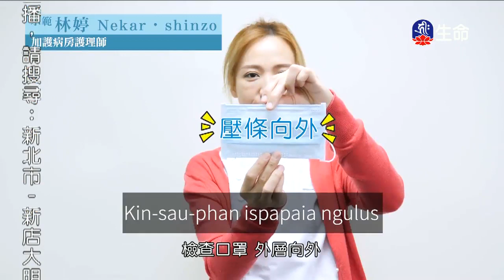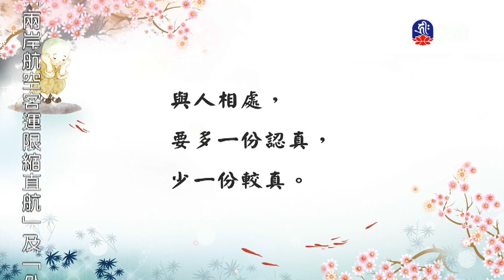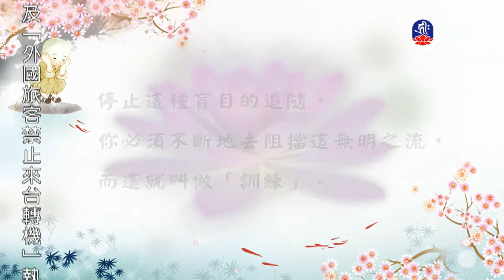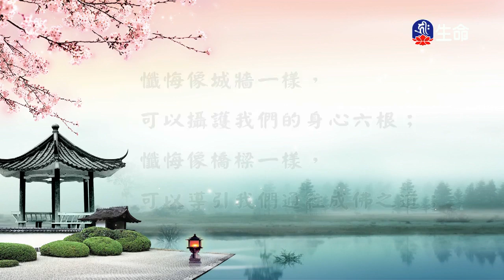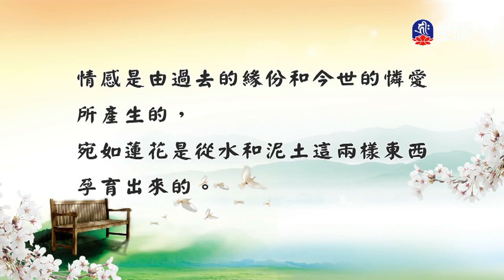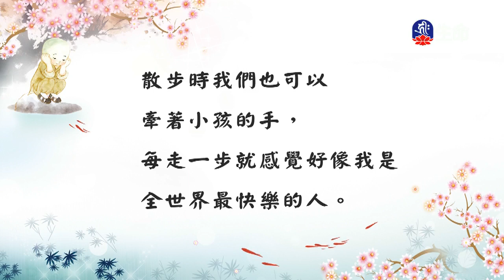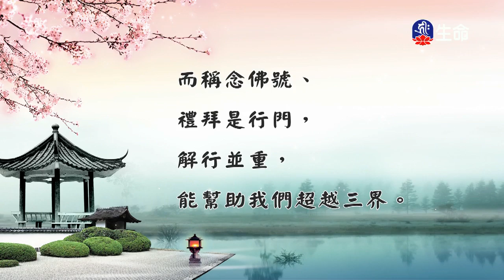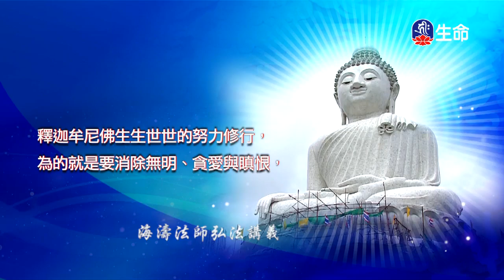慈悲心法語(46)_慈悲心法語_(lifetv_20200521_23：00)